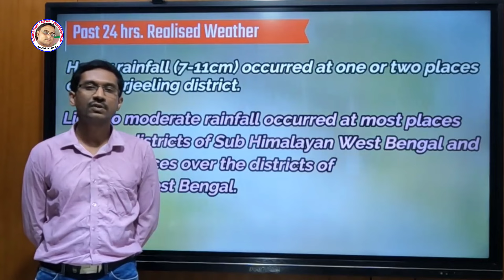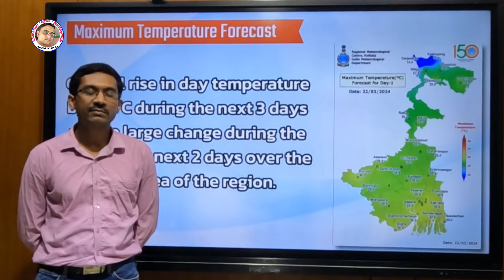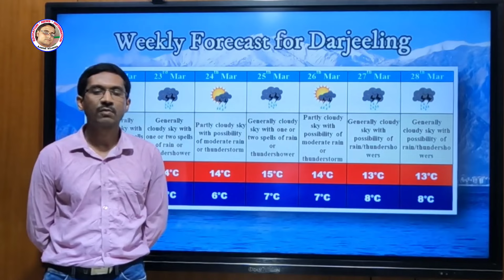আবহাওয়ার খবর / হোলিতে ধেয়ে আসছে দুর্যোগ / লাইভ আপডেট দিলো আলিপুর হাওয়া অফিস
weather forecast
Live weather forecast
alipur weather office live

                             Declaimer-